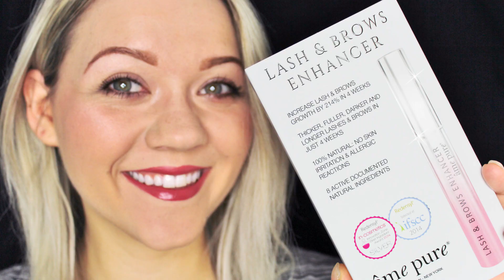How To Use âme pure® LASH & BROWS ENHANCER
âme pure® Lash & Brows Enhancer is the Rolls Royce of lash Enhancers, thanks to its ability to grow skyscraper length in record time!